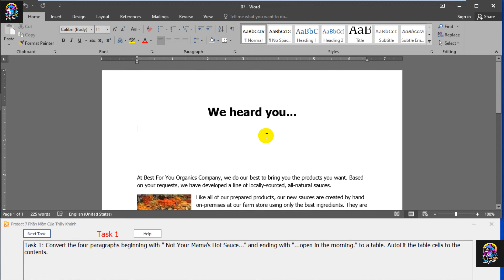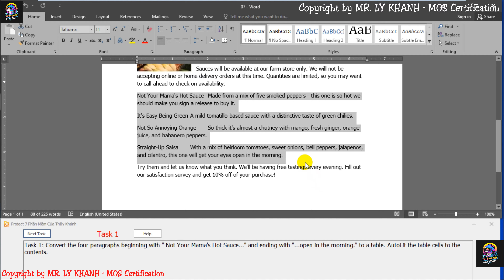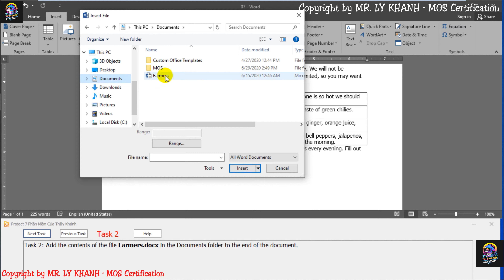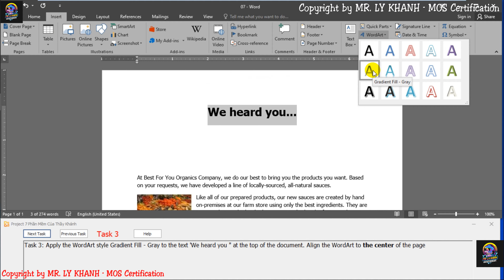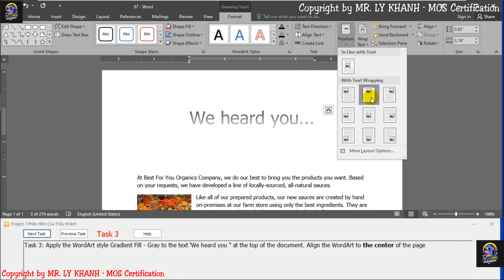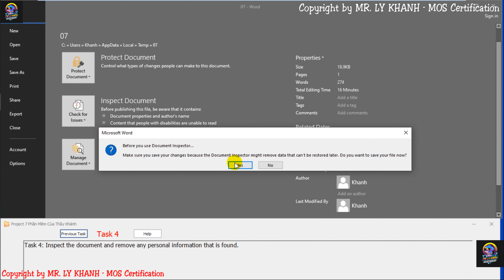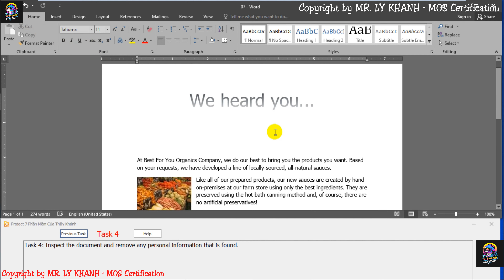MOS Word 2016 Project Ôn Tập 07 - Hướng Dẫn Tiếng Việt | MR. LY KHANH - MOS Certification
Để lấy file word về thực hành các bạn vào để tải về nhé.
Cảm ơn các bạn đã ủng hộ và duy trình kênh,

Đây là bài hướng dẫn tiếng việt có nội dung sát gần đề thi thật để học thi mos word 2016.

✔️. Bản quyền thuộc về Channel MR. LY KHANH - MOS Certification ©️
⛔️. Copyright by MR. LY KHANH - MOS Certification ©️